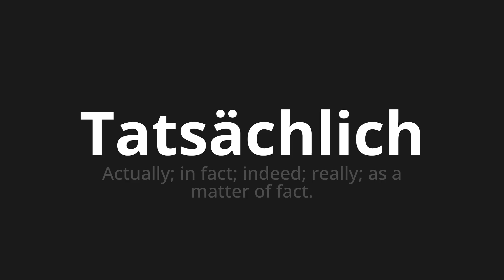How to pronounce Tatsächlich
Master the Pronunciation of 'Tatsächlich which means actually' - which means : Actually;in fact;Indeed;Really;As a matter of fact. 📝 with @PronunciationGerman 🎓🗣️ - [Your Guide to German]

Learn to pronounce 'Tatsächlich' perfectly in German with our easy and engaging tutorial by @PronunciationGerman! 📖📽️ In this comprehensive video, we provide you with native speaker examples 🗣️👂 and phonetic breakdowns 🎵 to ensure you get the pronunciation just right.

How to say Actually in German